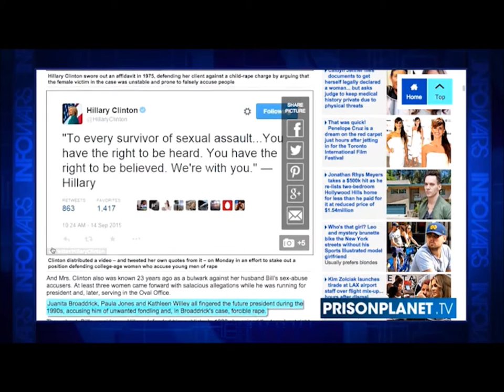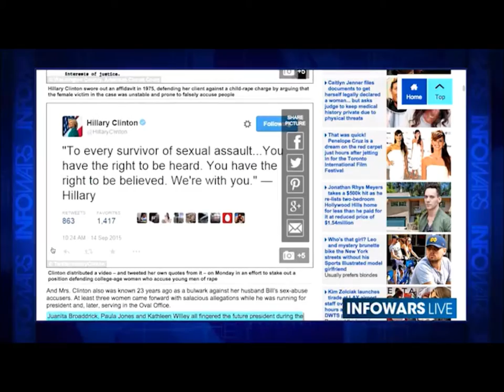Hillary Clinton for Womens Rights but defended a child rapist and laughed about it